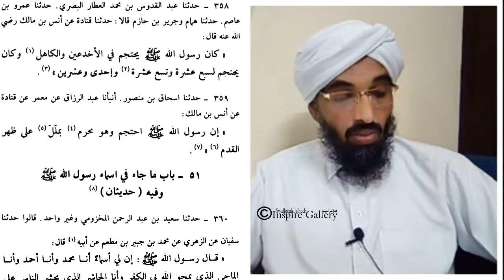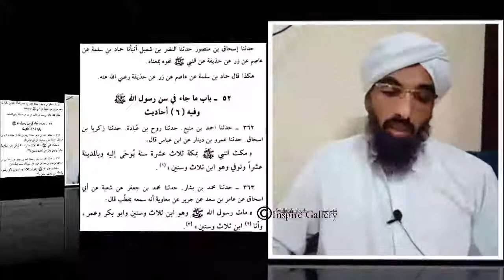شرح أحاديث باب ما جاء في حياء رسول الله ﷺ وفي حجامته ﷺ وفي أسمائهﷺ | درس كتاب الشّمائل المحمّديّة ٣٩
درس كتاب الشّمائل المحمّديّة للإمام الترمذي رحمة الله عليه ٣٩
شرح أحاديث باب ما جاء في حياء رسول الله صلّى الله عليه وسلّم
و باب ماجاء في حجامة رسول الله صلّى الله عليه وسلّم
وباب ماجاء في أسماء رسول الله صلّى الله عليه وسلّم
يلقيه الشيخ الدكتور عبد الحكيم الكنافلي السعدي حفظه اللّٰه.